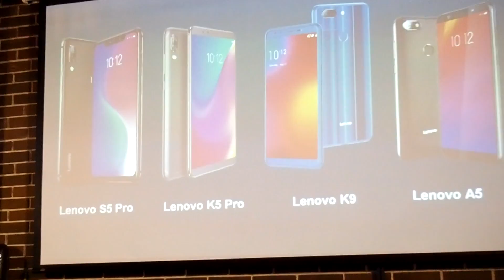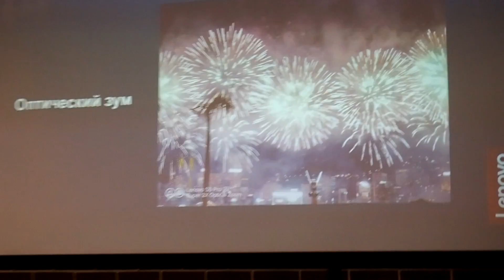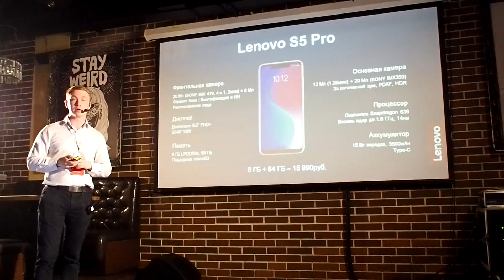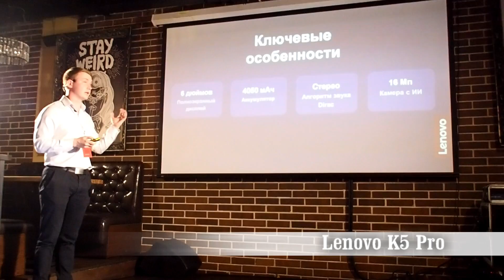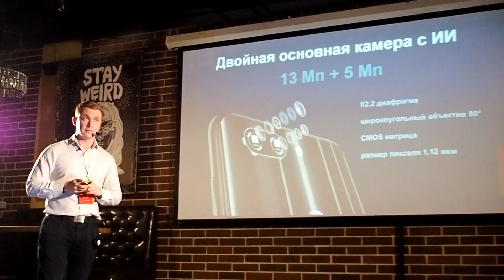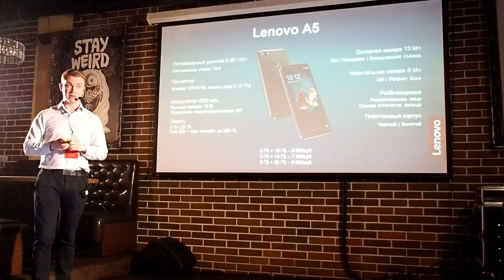Презентация линейки смартфонов Lenovo